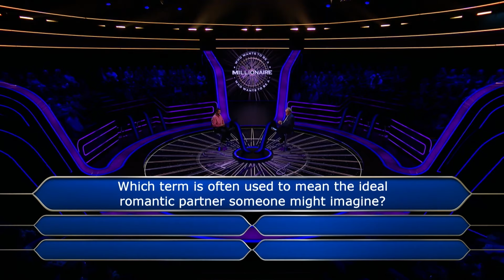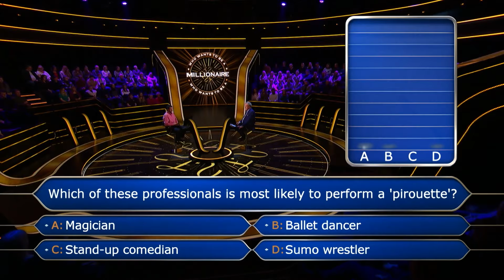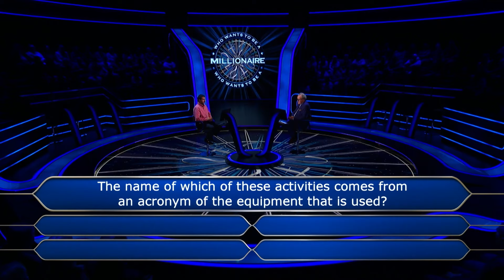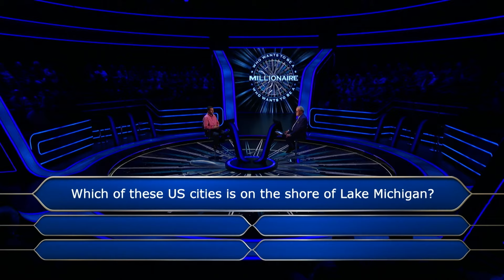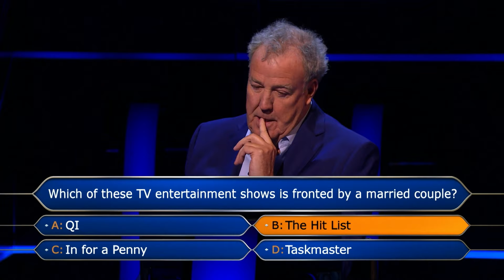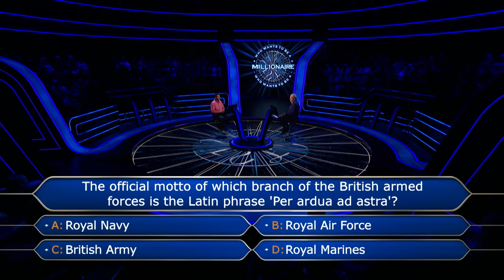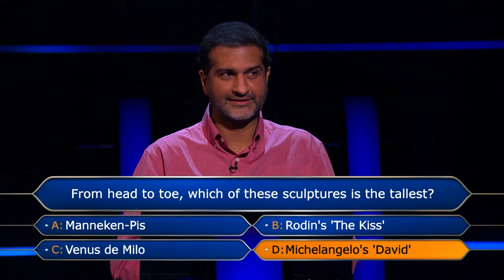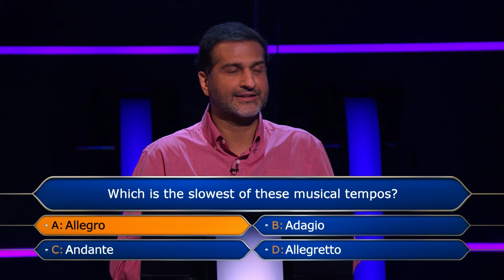Musical Question Stumps Contestant | Who Wants To Be A Millionaire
Here's the full round where a contestant gets stumped at £32K despite his best efforts.